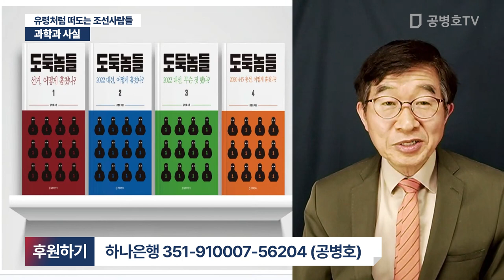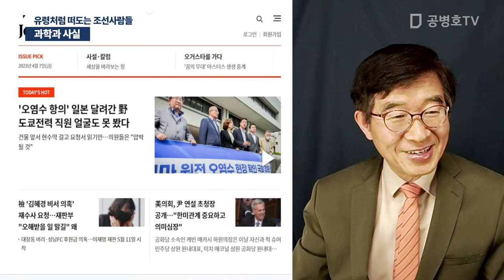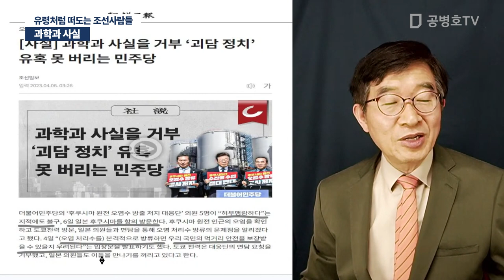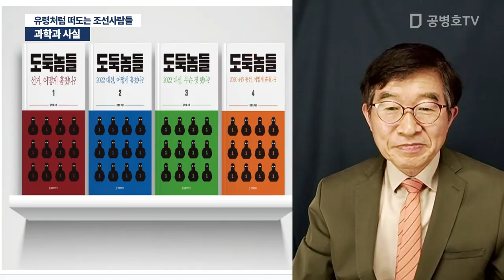과학과 사실 / 유령처럼 떠도는 조선사람들 [공병호TV]